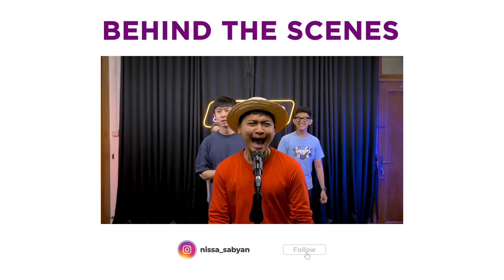NYANYI "DEEN ASSALAM" NADA TINGGI BARENG NISSA SABYAN, SUARANYA GA BERUBAH MASYAALLAH! | IMGames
IMGAMES adalah segmen di mana bintang tamu ditantang untuk bermain games! Apakah para bintang tamu bisa berhasil melewati tantangan yang diberikan oleh tim Indomusikgram? Langsung saksikan videonya~

Executive Producer: Christian Bong
Mixing Engineer: Rudy Bachtiar
Cam Person: Tarsisius Rinto
Editor: Andika Kresna Bayu
Sound: Leitstar HQ